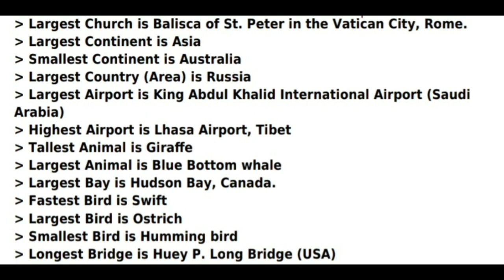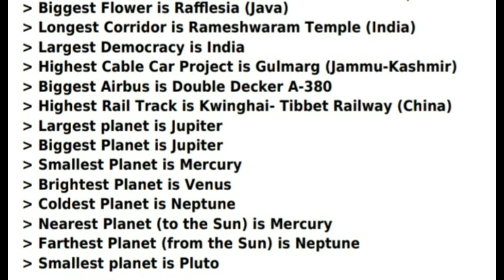HIGHEST, LONGEST, BIGGEST, LARGEST, DEEPEST, SMALLEST OF THE WORLD | Top gk mcqs